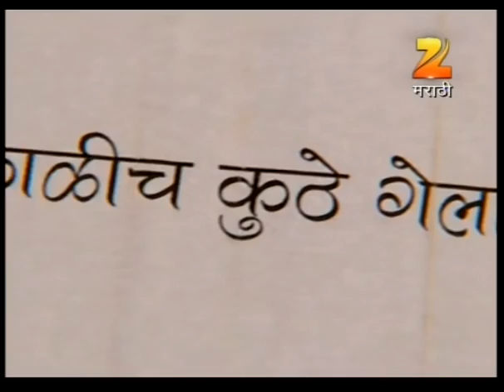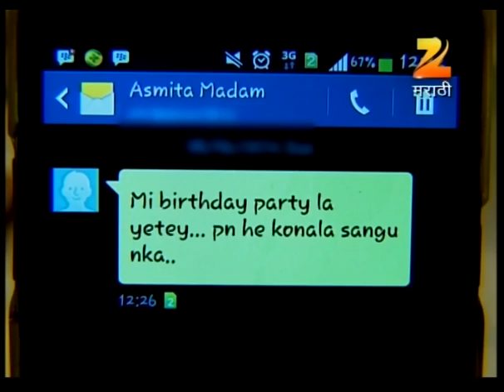Asmita The Detective | Indian Crime Thriller Marathi Show | Full Ep78| Mayuri Wagh | Zee Marathi